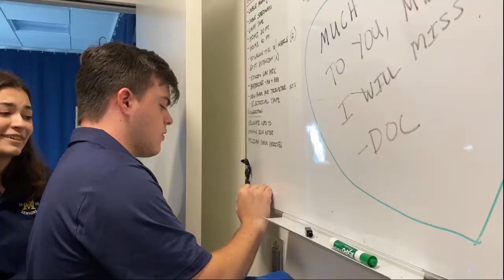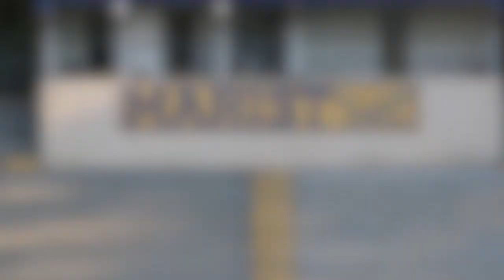Thursday Morning Broadcast- February 2nd, 2023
00:00 Intro
1:09 Anchor Intro with John and Emma
1:16 Prayer with Marshall Cain
1:39 Anchor Banter
2:12 The StuCo Show: Sadie Week
4:13 More Anchoring
4:31 WEOW: Varisty Swim Team
6:11 Still Anchoring
6:25 Sports Report with Jack Guhl
8:04 Anchors and Announcements
8:34 Wrap Up/Poll: Guacamole vs Queso